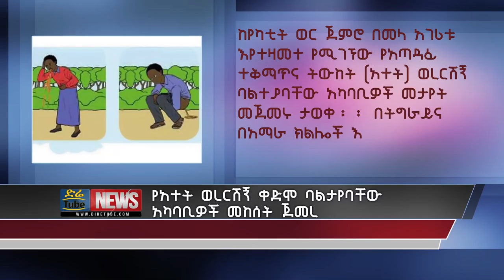Cholera is spreading in some parts of Ethiopia